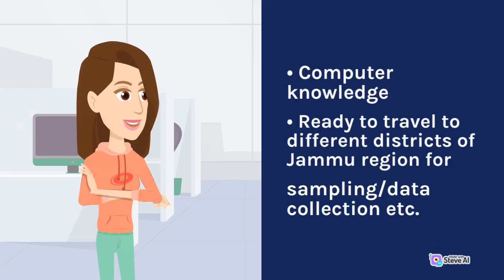Walk-in-Interview for Recruitment of Field Worker under DBT funded Project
Walk-in-interview for recruitment of Field Worker under DBT funded project entitled
“Ornamental fish breeding and culture for livelihood development in Jammu region” is
scheduled on16thMarch, 2023(Thursday)in the Directorate of Research, SKUAST-Jammu, Main
Campus Chatha at 11:00 am.The candidates possessing relevant qualification and experienceas
mentioned below may appear in the interview. The advance application in the prescribed format
the prescribed format can be downloaded from the university The
candidate must appear in-person for the interview.